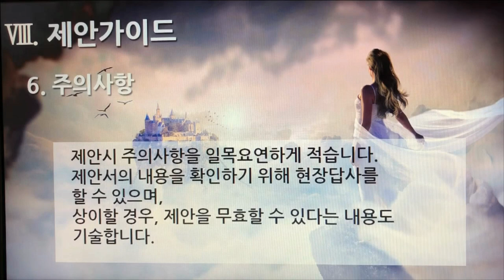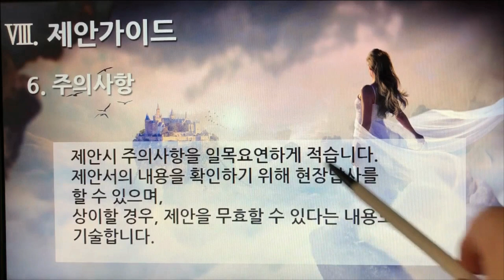[촬영] 1부 8편. 플랫폼 제안요청서 : 제안 가이드(Suggestion Guide, 6개 영상, 7분 15초)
43. 제안 가이드(Suggestion Guide) 1. 제안요청 설명회
44. 제안 가이드(Suggestion Guide) 2. 제안서 기한 및 제출방법
45. 제안 가이드(Suggestion Guide) 3. 제안서 작성방법
46. 제안 가이드(Suggestion Guide) 4. 제안서 효력
47. 제안 가이드(Suggestion Guide) 5. 제안서 보안
48. 제안 가이드(Suggestion Guide) 6. 주의사항

1부 플랫폼 제안요청서 51개
2부 플랫폼 제안서 59개
3부 플랫폼 개발구축 80개
4부 디지털 변환센터 21개